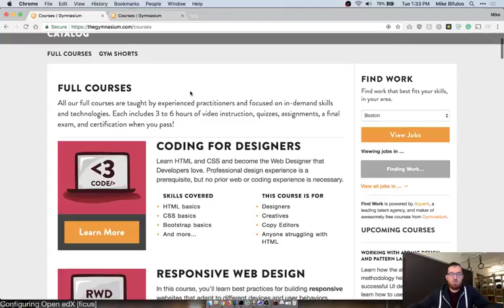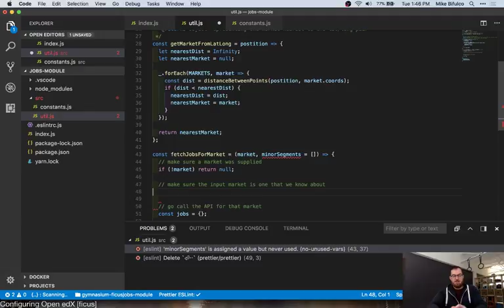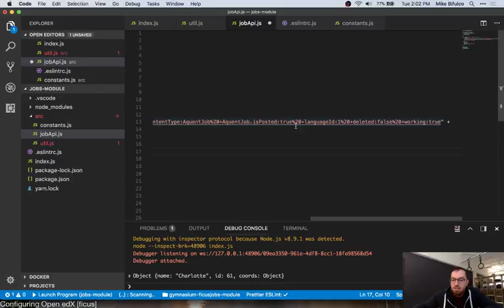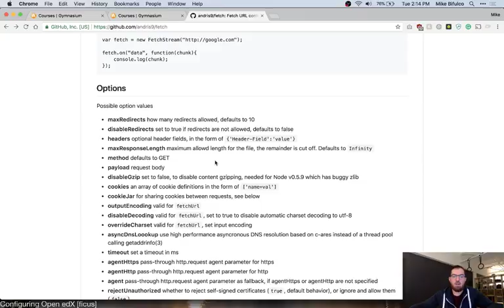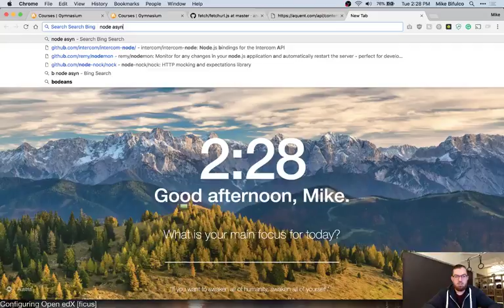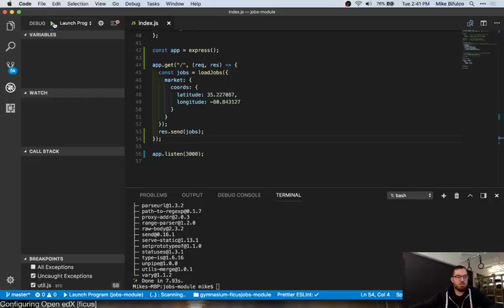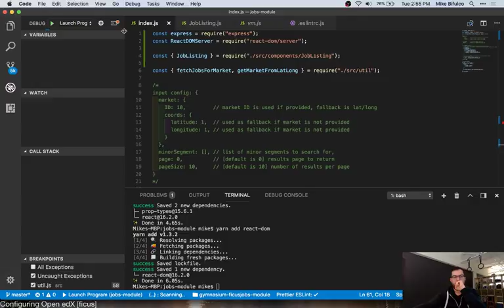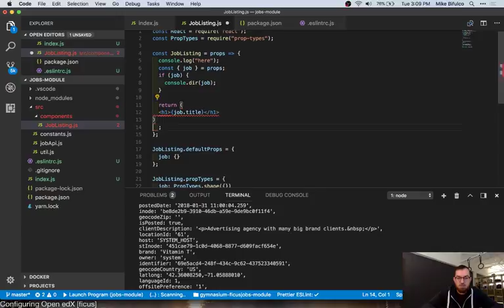Building a jobs module microservice using Node (...and React?)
Today we continued work on the jobs microservice that Gymnasium will use. It consumes an API for job listings, and will eventually output formatted HTML entities to be embedded into our site.